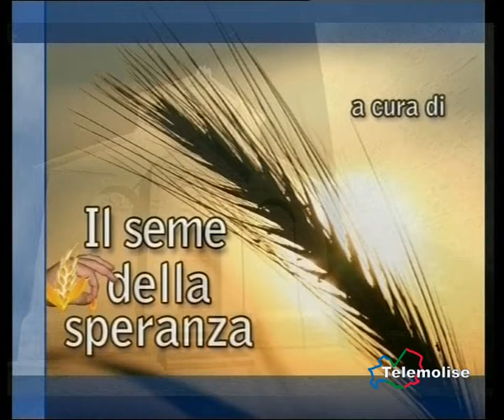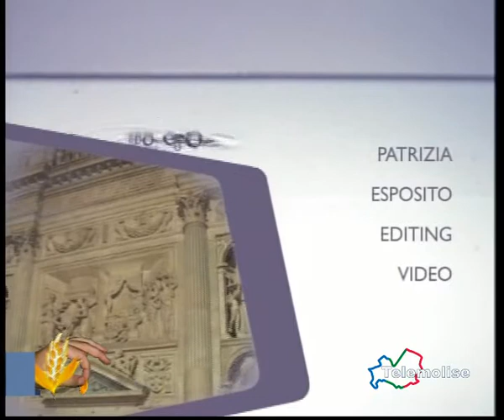Il Seme Della Speranza - Telemolise del 14/02/2013